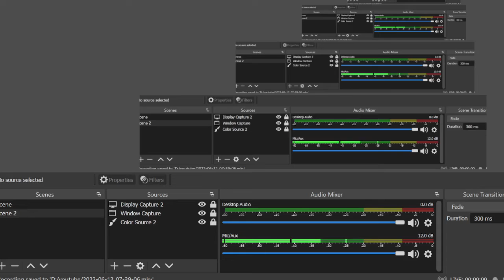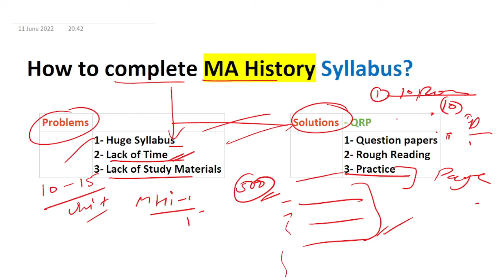How to complete MA History IGNOU Syllabus ? || The E Nub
Dear Aspirant
Happy Learning!

1 . M.A. History Set of 4 Combo Books 1st Year (MHI-1, MHI-2. MHI-4, MHI-5)
2. MA English Ist Year Combo (MEG-1, MEG-2, MEG-3, MEG-4)
3.  Rich Dad Poor Dad - 20Th Anniversary Edition - Hindi
4.   Rich Dad Poor Dad: What the Rich Teach Their Kids About Money That the Poor and Middle Class Do Not!
5.   Srimad Bhagvad Gita In Hindi
6.   Atomic Habits: The life-changing million copy bestseller

[The E Nub]
Vishwajeet Singh.